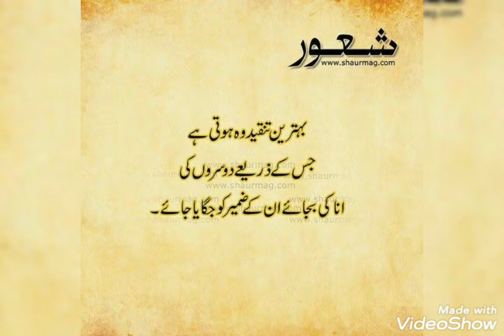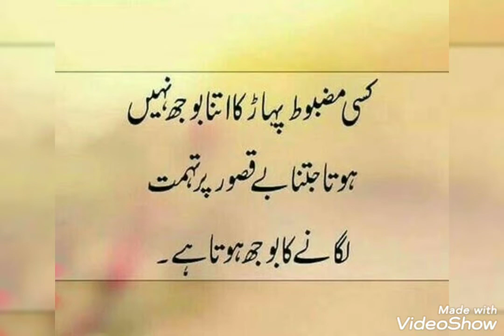true lines about Life/true lines about love 💕/true lines status/true lines for whatsapp status